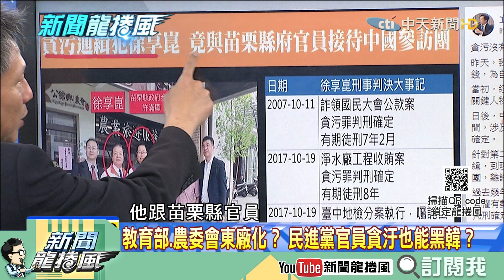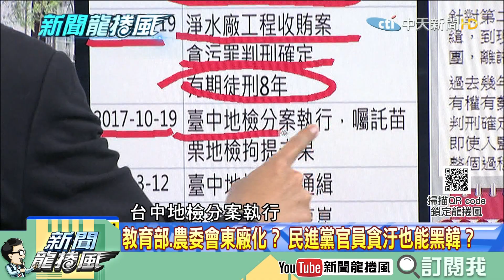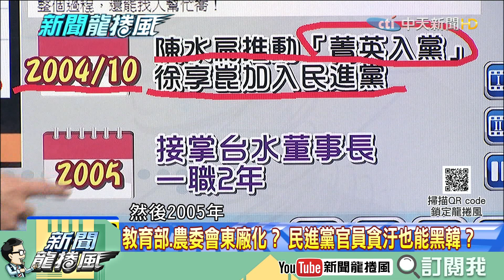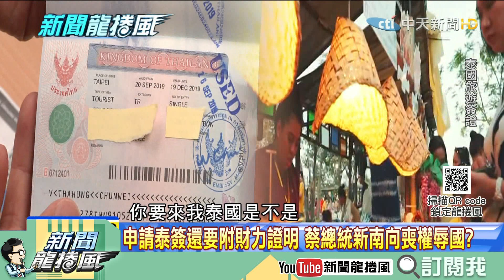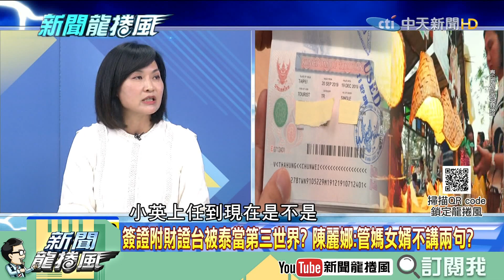【精彩】蔡總統新南向喪權辱國？申請泰簽須附「財力證明」台被當第三世界？ 林昆鋒：經濟能力差被拿來祭旗！